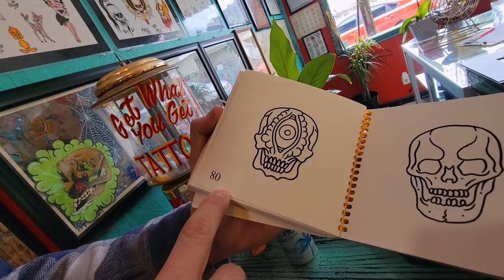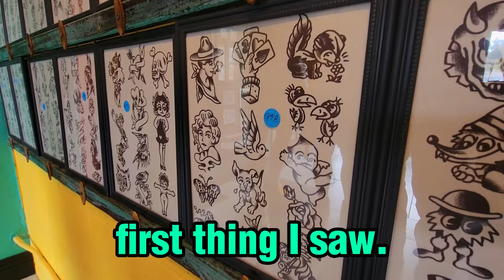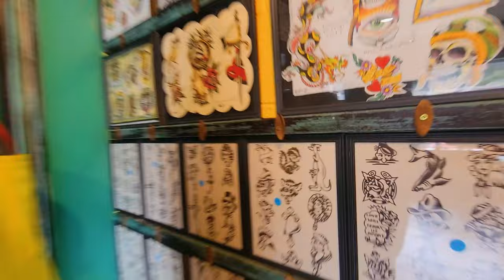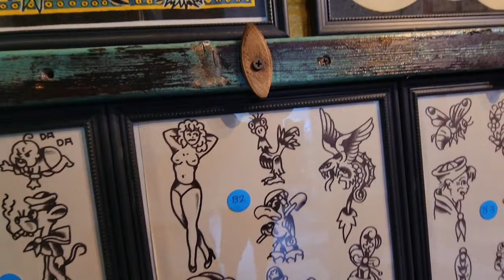We Played Tattoo BINGO!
Drake wanted to tempt fate with Tattoo Bingo on his 20th birthday... but of course, we couldn't let him do it alone! The bros got together to get some killer, random tattoos.  We had so much fun, we had to play TWO ROUNDS of this damn game. Some of the tattoos are funny, some are random, but all are awesome!  We had the pleasure of getting tattoos by Carl and Josh, some of Temecula's best artists. We highly recommend going to this shop in Temecula, CA if you're ever feeling daring and spontaneous. Shop info below.

Thank you guys for watching :D We hope you like Vlog #83!

:D Cheers!